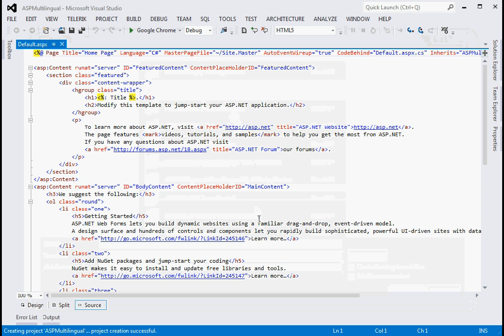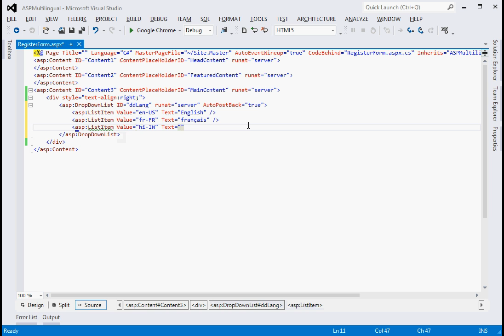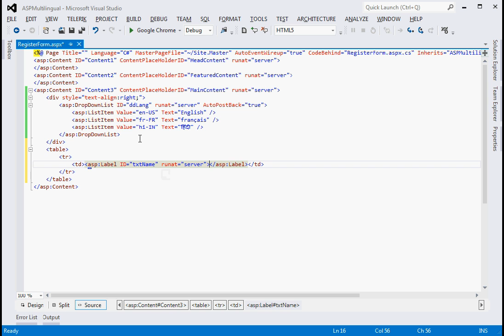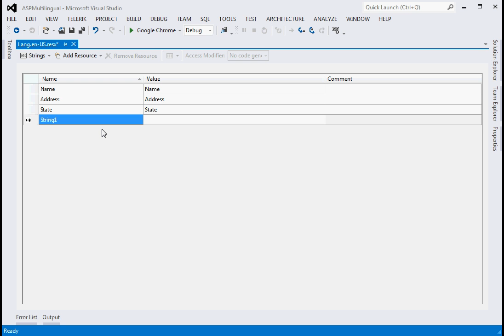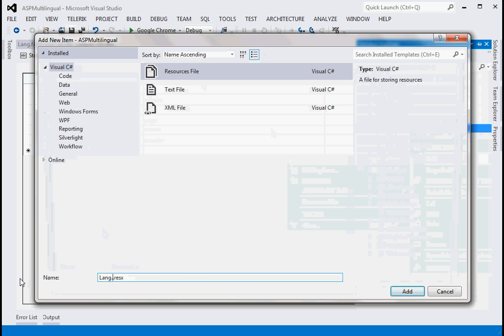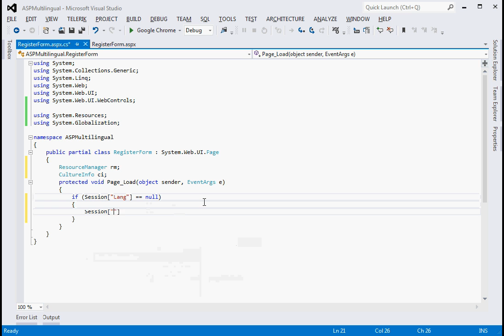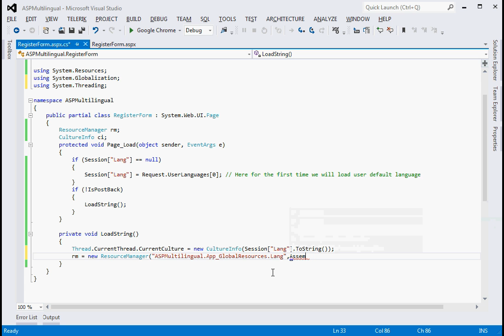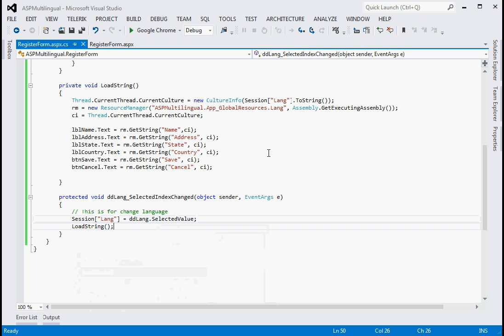How to create multilingual application in asp.net.